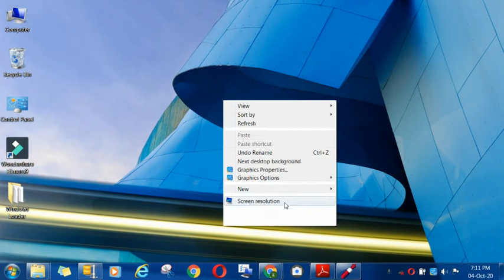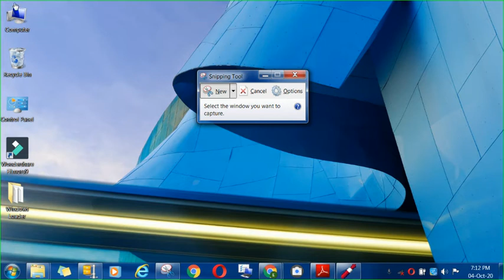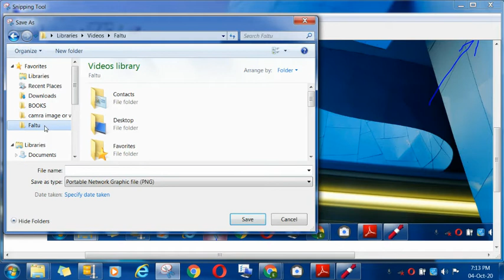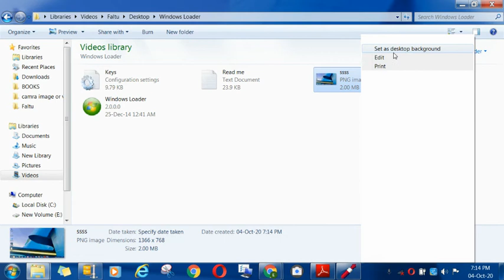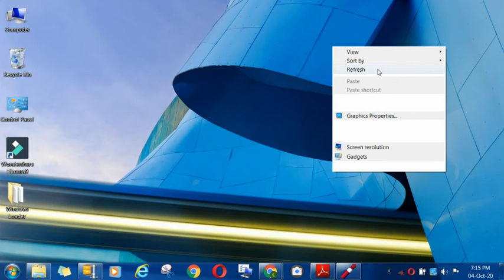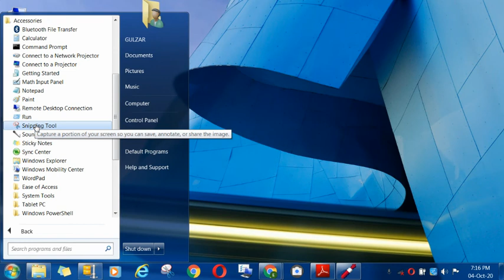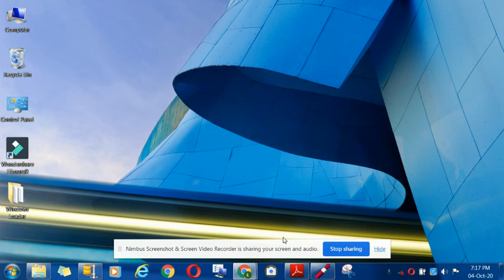how to take screenshot in laptop or computer.